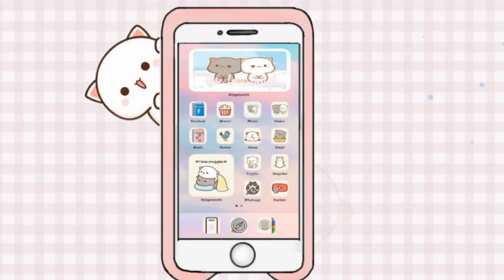The Sims 4 | Stop motion | Mc Donald's Part 3# | Mc Donald's Interior Design with Mc cafe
Hello guys so lets continue  The Sims 4 Stop motion  Mc donald part 3 video.

 info :
Lot type : restaurant
40X30
§ 181.514
2 toilet
3rd floor